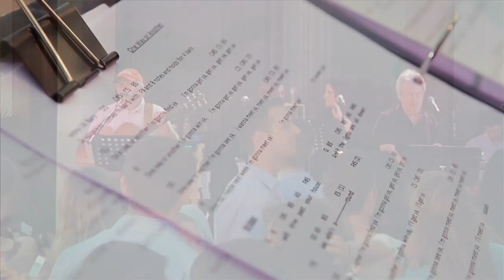Pepperdine - "Home"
Please share your favorite Pepperdine photos and memories on social media pepperdinehome.